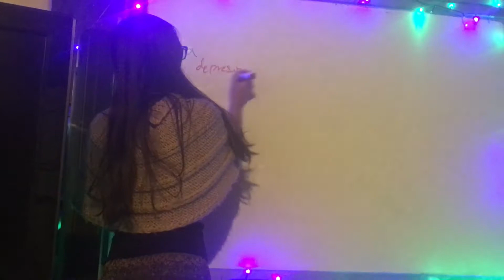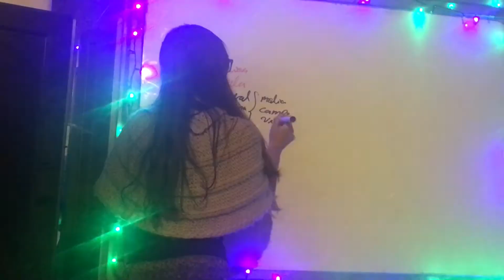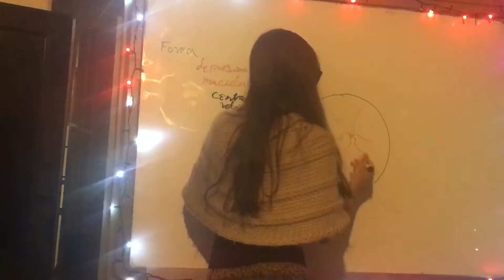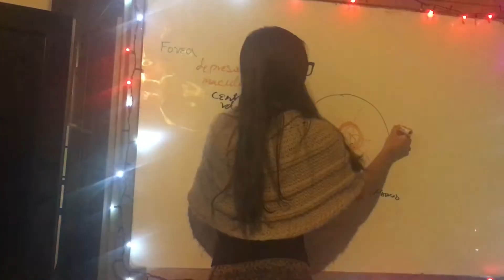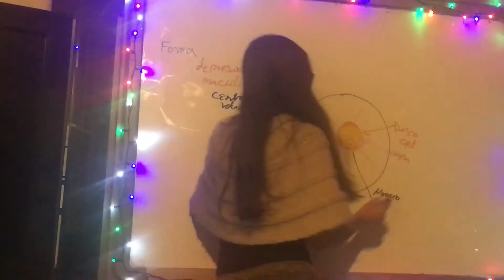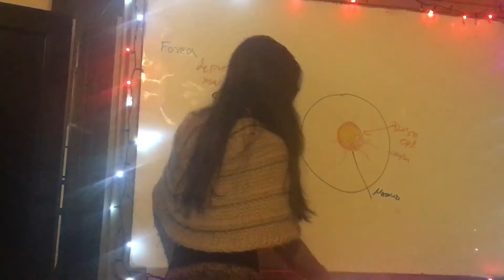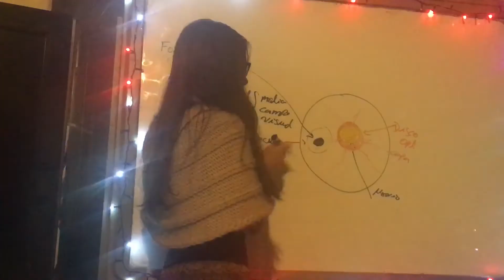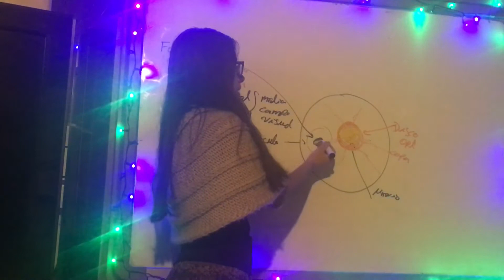Fovea. Fondo de Ojo.